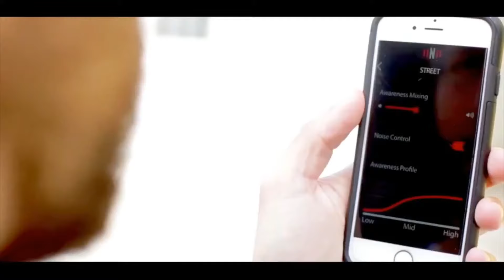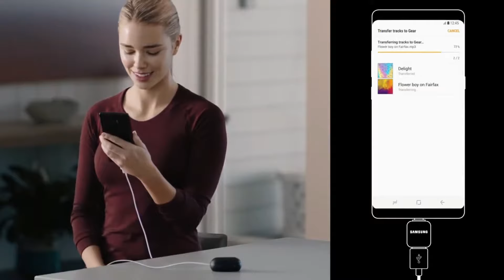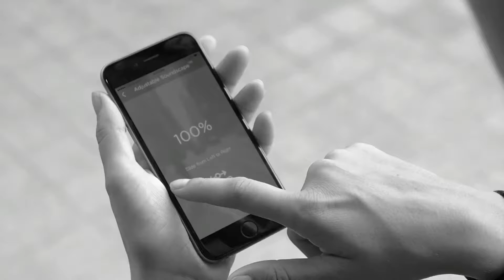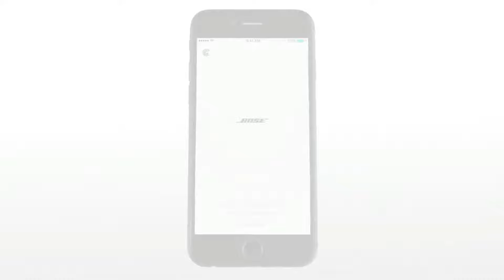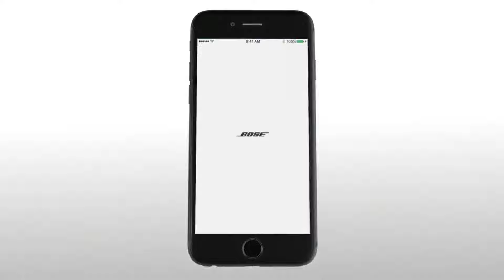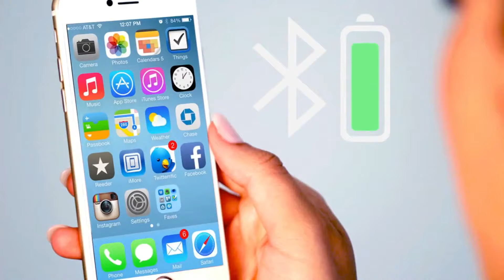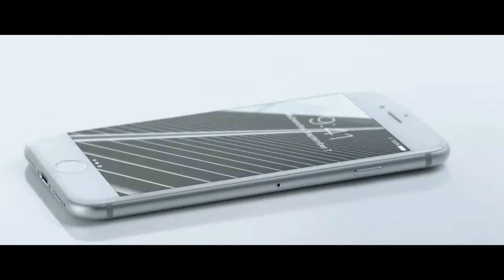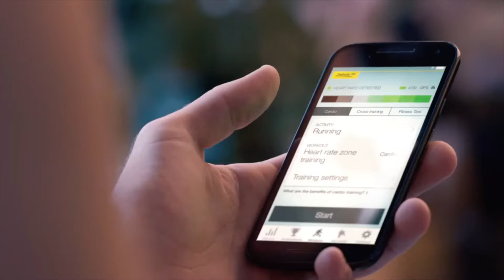Top 10 Best wireless Earbuds On Amazon With Bass 2017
Wireless Earbuds are designed for for sports and active people. Many people just buy the set that looks good and hope they won’t fall out of the ears when they are exercising and that they will fit well. Our list for 10 best wireless earbuds will guarantee to never fall off, waterproof and shockproof.